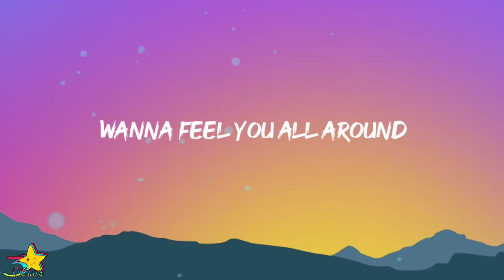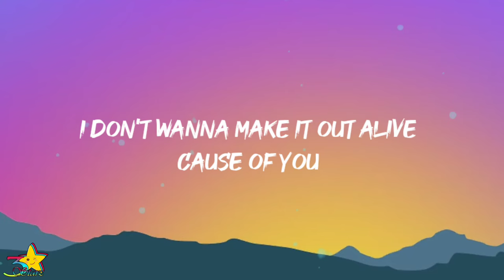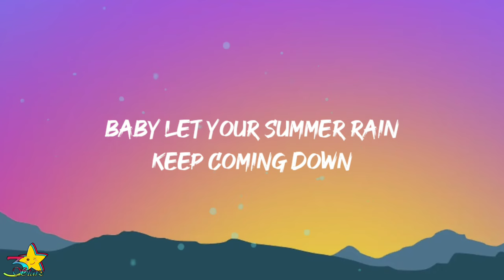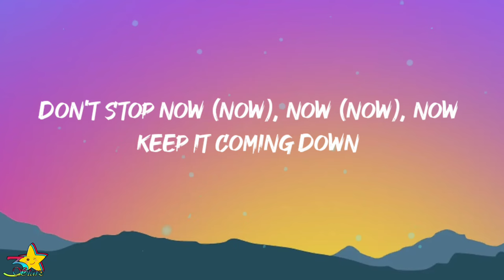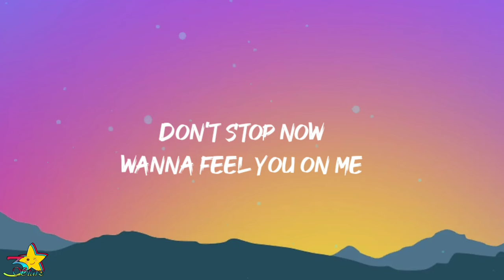Leon Bridges - Summer Rain (Lyrics) feat. Jazmine Sullivan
💟Lets Support and Follow Leon Bridges:
  Follow Leon Bridges:

🎤Lyrics:

[Verse 1: Leon Bridges]
You're speaking a language no one speaks
In a room that don't exist
I'm just gonna shut up
And bear witness

[Chorus: Leon Bridges]
Wanna feel you all around
Baby, let your summer rain
Keep coming down
Don't stop now
Don't stop now, now, now

[Verse 2: Jazmine Sullivan, Jazmine Sullivan & Leon Bridges]
Forty days and forty nights
Wrapped in covers drenched in white
And it's getting warmer like a sauna
I don't wanna make it out alive
'Cause you, you are everything

[Chorus: Jazmine Sullivan & Leon Bridges, Leon Bridges, Jazmine Sullivan]
Keep coming down, down, down
Keep coming down
Keep coming down
Don't stop now
Don't stop now (Now), now (Now), now
Keep it coming down
Don't stop now
Wanna feel you on me
Don't stop now, now, now (Don't stop, don't stop please)